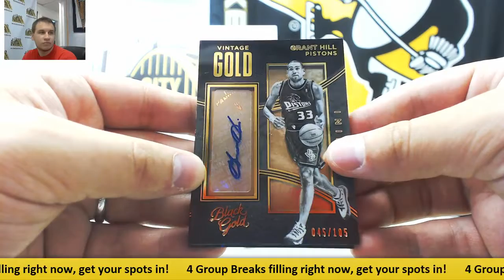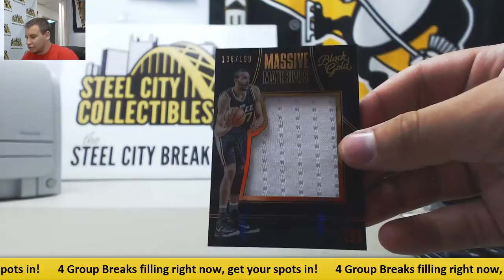Michael-(1) 2015-16 Panini Black Gold BKB Live Break